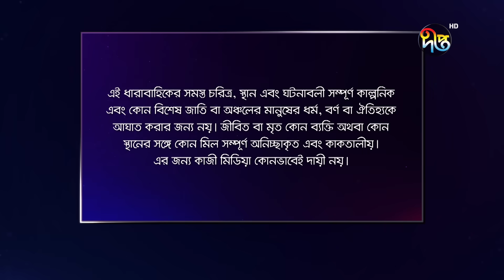MashrafeJunior | মাশরাফি জুনিয়র | EP 880 | Bangla Natok 2023 | Fazlur Rahman Babu, Shatabdi Wadud